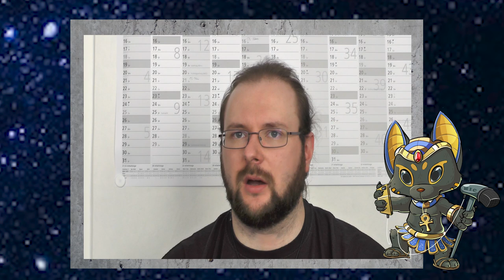THIS Product is for you!!!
In diesem Video geht es um die Aussage: "This product is not for you"
Für alle die nichts mitbekommen haben: Wizard of the Coast released aktuell mehr als VIELE Produkte, gerade im höher preisigen Bereich kommen eine Menge zusatz Produkte.
Dies wird von der Community aktuell nicht gut aufgenommen und wandelt sich in richtigen Hate gegen WotC.
Da ich öfter gefragt werde schmeiße ich hier mal meine Gedanken rein, sie sind nicht so sortiert wie ich es gerne hätte, aber das ist mein Ansatz diesem ganzen Hate den WotC und damit auch Magic abbekommt entgegen zu treten.
Ich weiß das diese Meinung garantiert nicht auf offene Ohren treffen wird und noch weniger Verständnis, aber ich hoffe dennoch, dass ihr dem Video aufgeschlossen entgegen tretet.